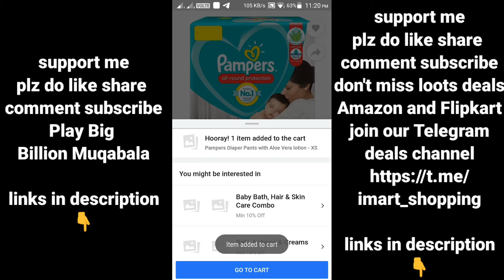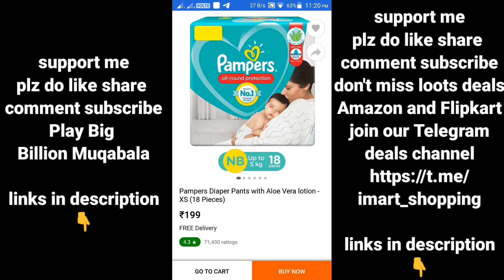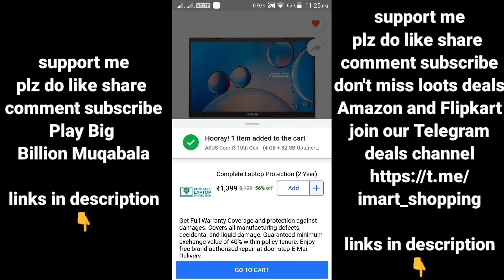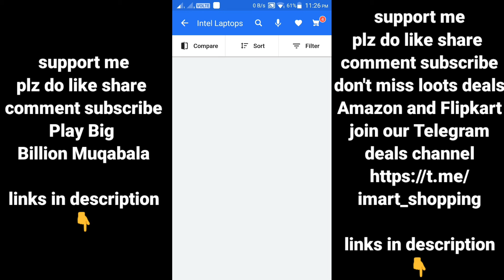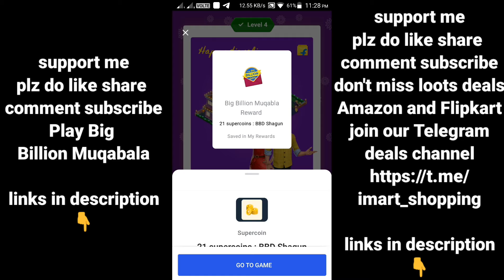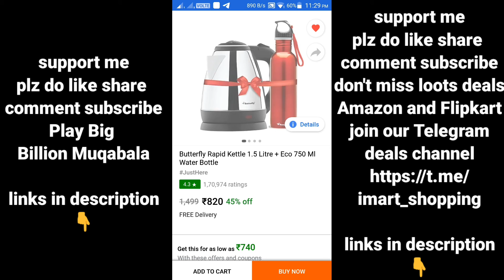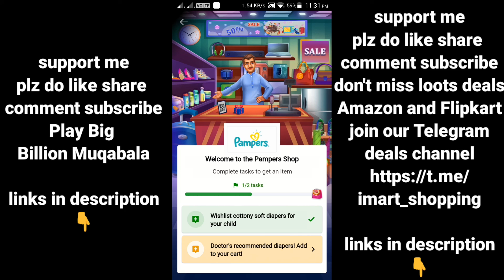Flipkart Big Billion Muqabla level 4 Task completed 2021 How To Play and Win Jackpot part 5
Flipkart Big Billion Muqabla Check out Big Billion Muqabla on Flipkart and win Gift vouchers, Supercoins and much more!

Hi Friends !!!

                       (No Pressure)
👉Upi Id : smartinfotechonfactz@ybl

Hi Friends !
👉Buy From Here :
👉Apparel & Accessories
👉Books
👉Health & Beauty
👉Luggage
👉Pet Supplies
👉Shoes
👉Sports & Outdoors
👉Video Games
👉Watches
👉Electronics
👉Mobiles & Tablets
👉Smart TV
👉Streaming Clients
👉Monitors
👉Desktops
👉Networking Devices
👉Scanners
👉Printers, Inks & Accessories
👉Computers
👉Soundbar Speakers